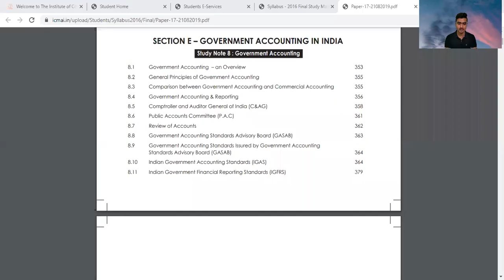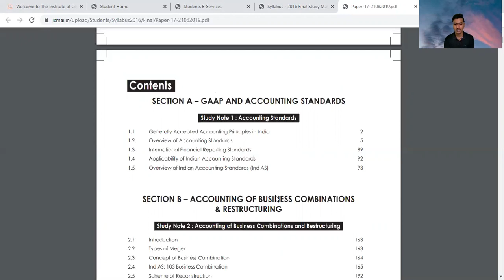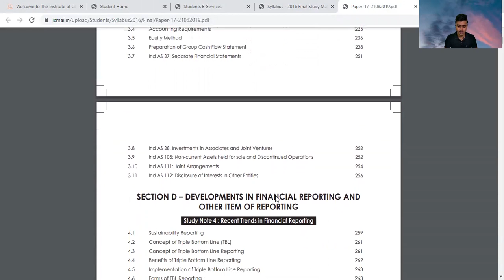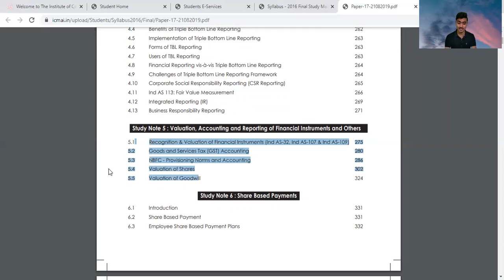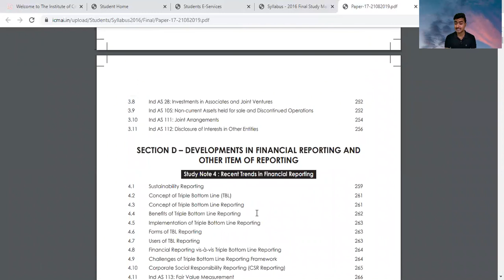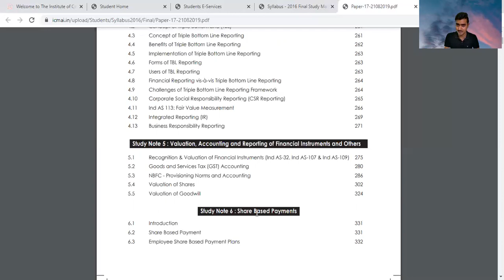CMA FINAL | CORPORATE FINANCIAL REPORTING | MY STRATEGY DURING CMA FINAL | PAPER 17 CMA FINAL | CFR